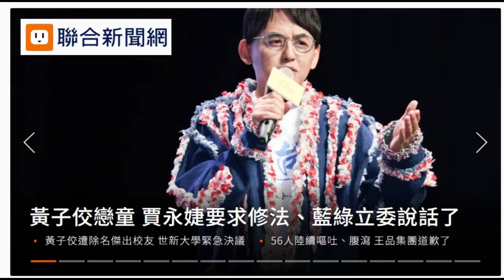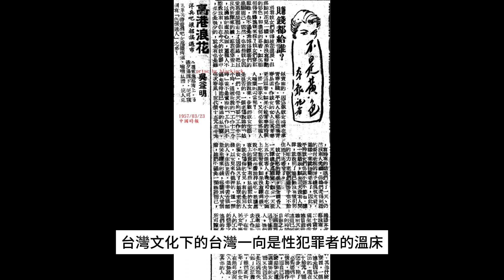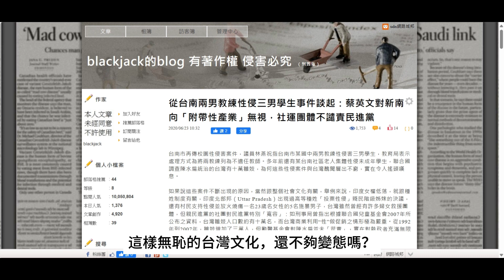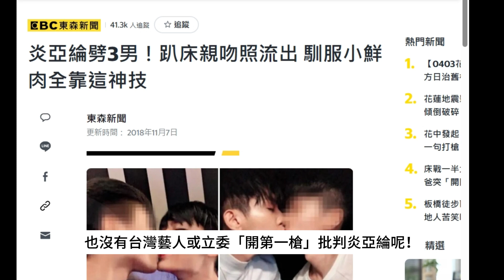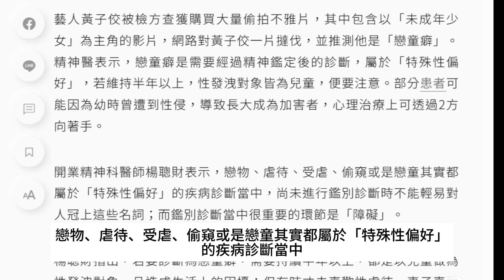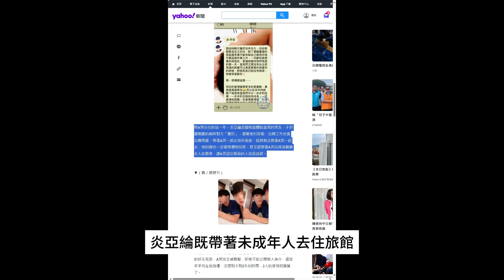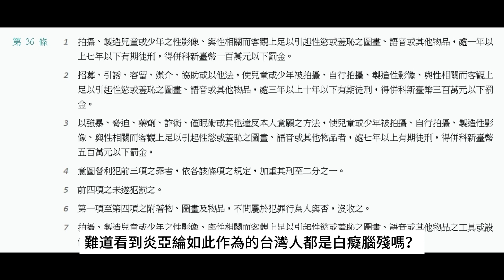台灣性侵兒少嫖雛妓一堆緩刑，炎亞綸性剝削未成年又拍片散佈，現在因為黃子佼而良心發現，真是殘暴變態的台灣文化！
黃子佼持有7兒少性影像被立委表示要重刑，我四年前痛批世界各國都對性侵兒童犯罪宣戰，臺灣卻判緩刑？我十八年前痛批台灣人到中國嫖十一名雛妓還拍影片，現在藝人與政客突然良心發現，那怎麼不追究炎亞綸呢？炎亞綸性剝削未成年又拍片散佈卻可以重返演藝界，真是無恥又殘暴變態的台灣文化！

台灣法治與台灣文化自古以來就是對於性侵兒童少年予以輕判，社會也完全不重視，完全與正常人類文明世界脫軌，我十八年前寫了篇「可笑到家、吃人夠夠的法官，荒謬絕倫的判決板橋地方法院將他判處有期徒刑兩年、緩刑五年，緩刑期間交付保護管束，這簡直荒謬絕倫。

我們來看如今對黃子佼持有7兒少性影像義憤填膺的諸立委藝人們，你們當年有那麼一點良心沒被狗啃了，會對這樣殘暴的台灣司法判決視而不見嗎？

不要說到18年前，我四年前寫過一篇「世界各國都對性侵兒童犯罪宣戰，臺灣卻判緩刑？

現在這些尸位素餐的立委，扯一些公布姓名啥的，我當年就以《梅根法案》（Megan's Law）為例質疑，台灣的這些專門找幼童的性犯罪者會被台灣司法限制接觸兒童與少年的機會嗎？

事實上，台灣文化下的台灣一向是性犯罪者的溫床，共犯更是不計其數，我當時就舉例，2011年，台南市單親國三女生小真，被家人發現懷有五個月身孕，後來扯出這名國三少女竟然從四年前，也就是十一歲時就遭到鄰居伯伯引誘援交，嫌犯有六到七個人，甚至有二十位老人的說法。這件事其實當時村里早就傳得沸沸揚揚，但沒人仗義直言，直到小真懷孕，事情才曝光！令員警驚訝的是，涉案老人應訊時，不但沒有悔意，還將責任推給家長管教不周，好像自己才是受害人，千錯萬錯都是小真的錯。記者說「因警方查辦此案，原本平靜的社區頓時變了調，到底有多少人涉案，成了居民茶餘飯後談論的焦點；卻始終沒有人徹底檢討，這四年來，為何始終沒人向少女伸出援手，包括社區裡應該早已風聞的婆婆媽媽們。」

這樣無恥的台灣文化，還不夠變態嗎？

就像炎亞綸無恥的性犯罪也早就有跡可循，因為2018年炎亞綸就被報導以同樣手法「連劈三男」，報導說炎亞綸被周刊爆料「連劈三男」的驚人行徑，受害者聯合起來向媒體投訴，表示炎亞綸對看上的對象非常主動，且都用同一招追男術，讓人淪陷後才發現自己不過跟其他嫩男一樣，並不是獨一無二。

當時報導說被害人叫做「嫩男」，如果這些「嫩男」是未成年人，炎亞綸就是性剝削，而且炎亞綸對其中一人拍攝下性交影片而且還散佈，如果當時司法就調查炎亞綸的性犯罪呢？

從當時到現在，也沒有台灣藝人或立委「開第一槍」批判炎亞綸呢！

我們再看看相關報導的用詞，據《鏡週刊》報導，炎亞綸追男有一套不敗的S O P，首先他會在社群軟體物色對象，接著日日陪聊、噓寒問暖，被追求的對象看見他身為大明星卻說話誠懇，立刻就陷入粉紅泡泡中，據了解，被劈腿的A、B、C 3名男孩不但年齡相仿，氣質也都十分相似，由此可看出炎亞綸喜歡的類型。

請注意，報導說的是炎亞綸喜歡的類型A、B、C 是3名「年齡相仿男孩」，現在其一已被證明為未成年，如果炎亞綸性行為對象經常是未成年人，這難道不是戀童癖嗎？

開業精神科醫師楊聰財表示，戀物、虐待、受虐、偷窺或是戀童其實都屬於「特殊性偏好」的疾病診斷當中，尚未進行鑑別診斷時不能輕易對人冠上這些名詞；而鑑別診斷當中很重要的環節是「障礙」。

楊聰財指出，若要診斷為戀童癖，需要持續半年以上，都是以兒童做為性發洩對象，且造成生活上的困擾。

那炎亞綸呢？

炎亞綸喜歡「男孩」，並且有其一被炎亞綸性剝削拍攝性行為影片還散佈於他人，當然對被害人造成成生活上的困擾。為何台灣演藝圈不比照黃子佼去聲討炎亞綸呢？

媒體都知道炎亞綸喜歡「男孩」，難道炎亞綸身邊的藝人朋友不知道？他公司的人不知道？

我必須指控：台灣演藝圈就是炎亞綸性剝削未成年人的共犯，台灣藝人知情炎亞綸剝削未成年人的數目絕對超乎大家想像，舉證如下：

報導提到：

“與A男交往的這一年，炎亞綸是個相當體貼溫柔的男友，不但總親暱的稱呼對方「寶貝」，還幫他付房租，出國工作也會出機票錢，帶著A男一起去海外旅遊，就算無法帶著A男一起去，他回國也一定會帶禮物回來，甚至還帶著A男出席演藝圈友人的聚會，讓A男認定眼前的人就是真愛。”

請注意報導用語，炎亞綸既帶著未成年人去住旅館，還帶著未成年人出席演藝圈友人的聚會，又稱呼對方「寶貝」還幫他付房租，難道看到炎亞綸如此作為的台灣人都是白癡腦殘嗎？都不知道炎亞綸在性剝削未成年人嗎？

理由很簡單，炎亞綸的藝人朋友對於性剝削未成年人早就習以為常，我也不曉得這是否在演藝圈是公開的秘密，但顯然很多人知道炎亞綸在做甚麼或你們自己在做甚麼，大家不但默許甚至還支持呢。

現在的立委與藝人突然把被狗啃掉的良心找回，不曉得是不是又是演一齣戲，重點是黃子佼如果該下地獄，你們仍然還要送炎亞綸上天堂，並且無視炎亞綸性剝削未成年人嗎？

還是說，炎亞綸的共犯或像炎亞綸一樣的人真的太多了，真的揭發的話，誰都跑不掉？

Blackjack 2024/4/8

黃子佼是戀童癖？身心醫：得符合這幾項條件

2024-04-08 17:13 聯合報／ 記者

鄒尚謙

／台北即時報導